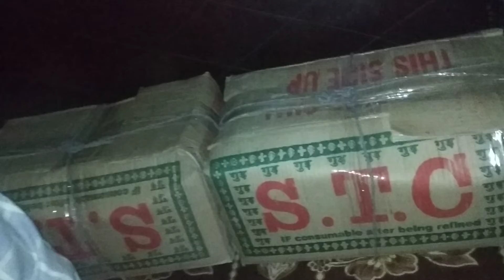marble moorti transfort for indor 8005981321..9587657341